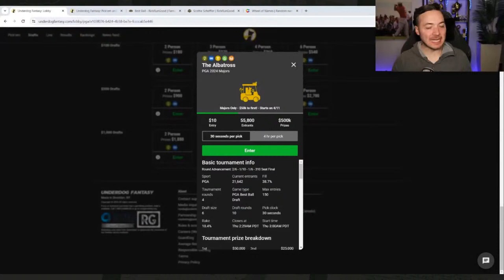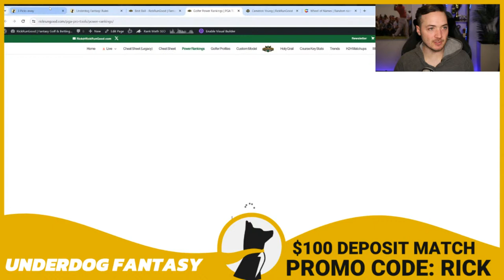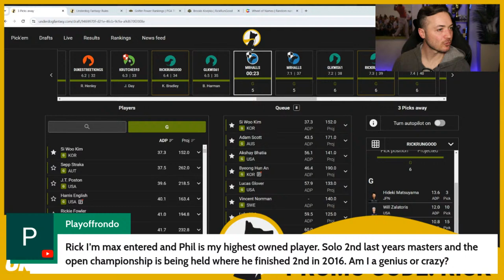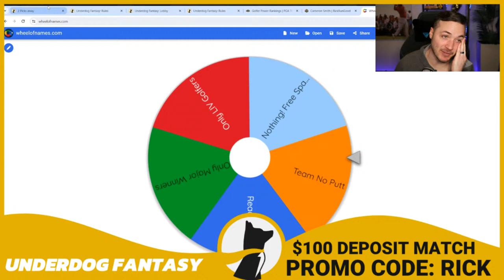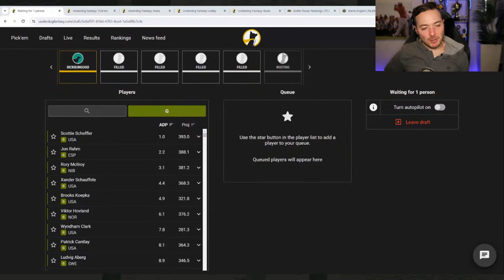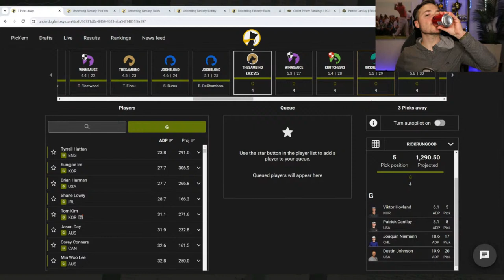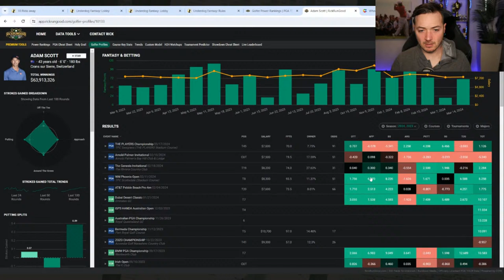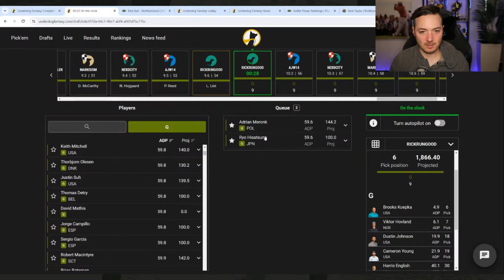Major Championship Draft Marathon | Best Ball, Masters Pools, Underdog Strategy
For the first time ever, Rick will endure a marathon of Major Championship drafts on Underdog Fantasy. He'll draft as many teams as possible and battle some quirks along the way.